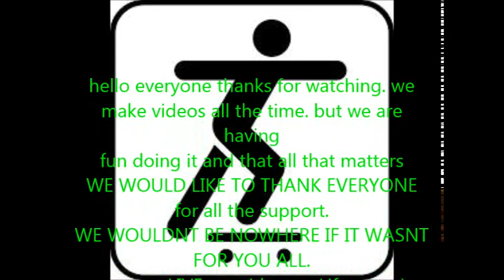SKATE THE NIGHT AWAY! LIVE FOR ANOTHER DAY!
Please everyone go like this page and share this page it would help alot :D

live your life how you want.
hold onto your dreams.
then you'll make it through.

HOPE YOU ENJOY!! WE TRY OUR BEST!!!